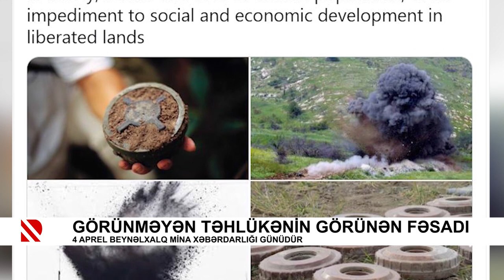Görünməyən təhlükənin görünən fəsadı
4 aprel Beynəlxalq Mina Xəbərdarlığı günüdür